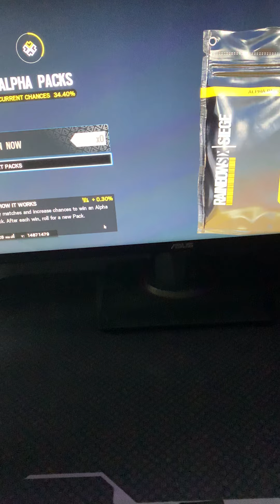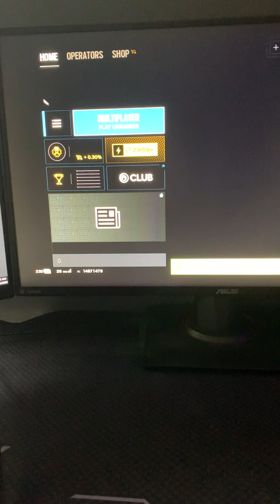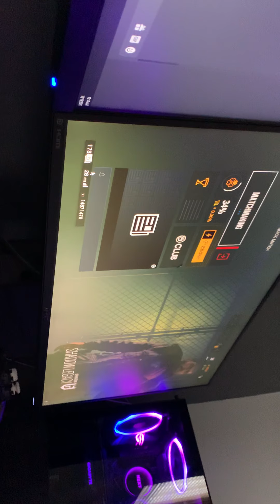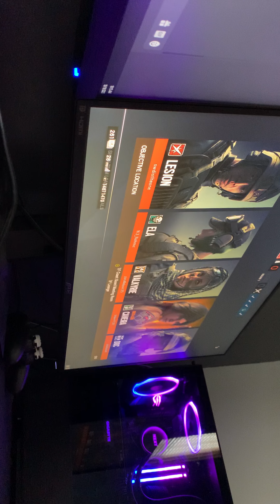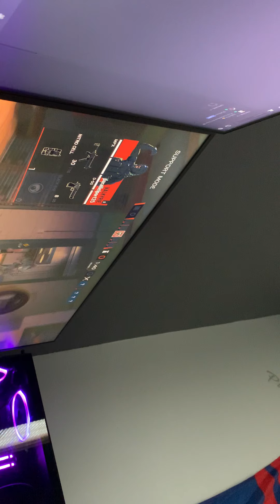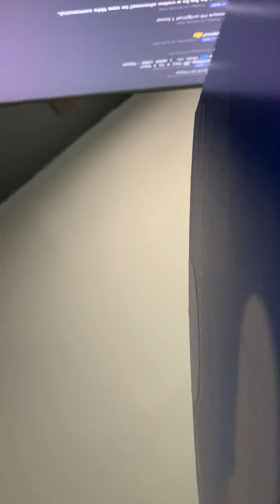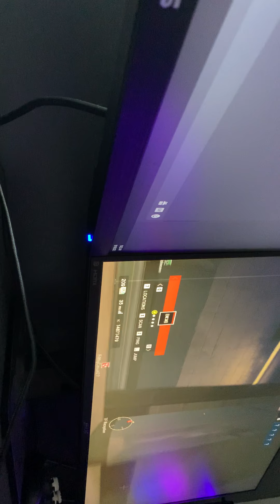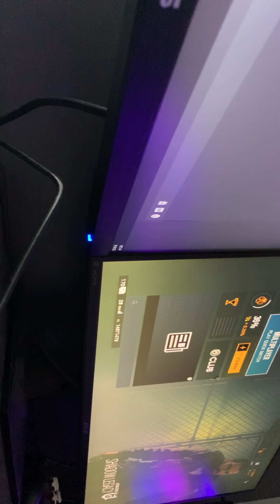Rainbow Six Siege!